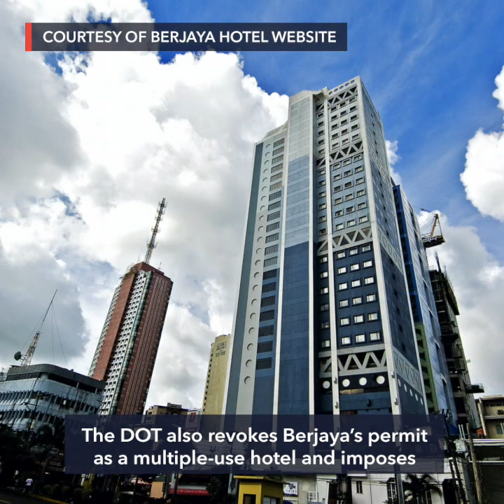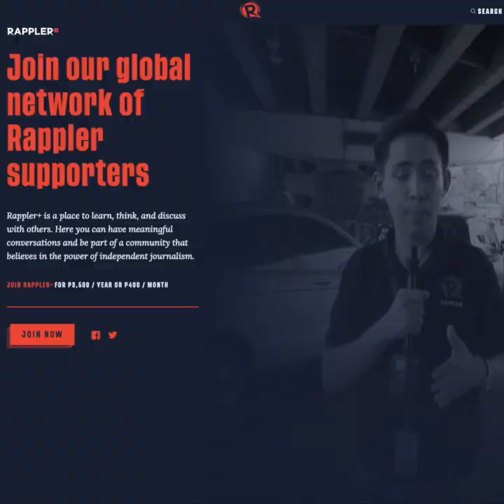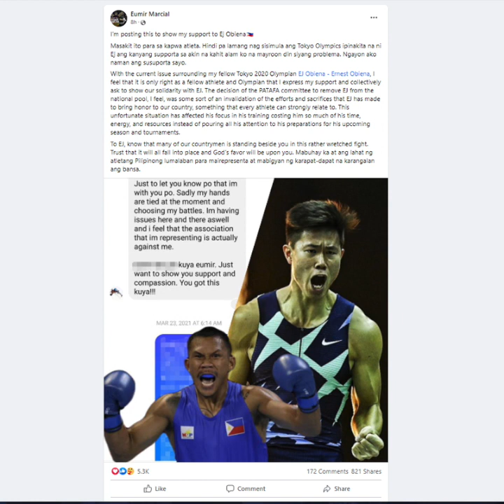As COVID-19 surges, PH logs 10,775 new cases | Evening wRap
-Philippines tallies 10,775 new COVID-19 cases
-DOT suspends Berjaya Makati Hotel accreditation over ‘Poblacion girl’
-Duterte appeals to religious leaders: stop mass gatherings
-No surprise: Philippines misses inflation target for 2021
-Obiena 'saddened, not surprised' by expulsion, vows to still compete for PH